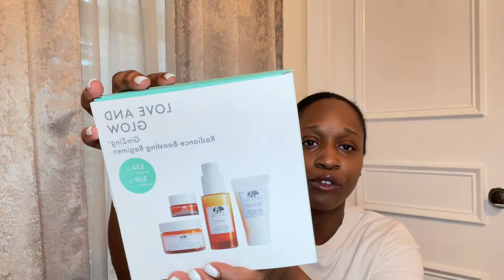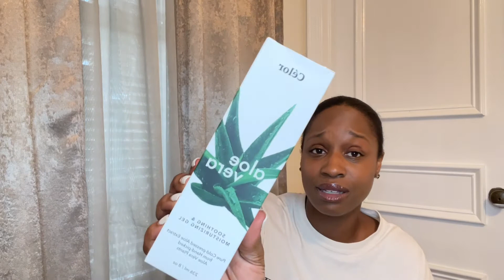VLOG| SPEND THE DAY W/ ME: FALL DRINKS + CANDLE SHOPPING + NEW TARAJI P HENSON BODY CARE & HAUL 🤎🤍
ITEMS MENTIONED:

TPH Body Wash
TPH Exfoliating Body Polish
TPH In Shower Conditioner
TPH Body Cream
Dior Lip glow oil:
Loccitane Body Cream
Origins Love & Glow Set
Elemis Cleanser
Lancome Mascara
Philosophy Moisturizer

All candles found in store
All Dollar Tree items in store